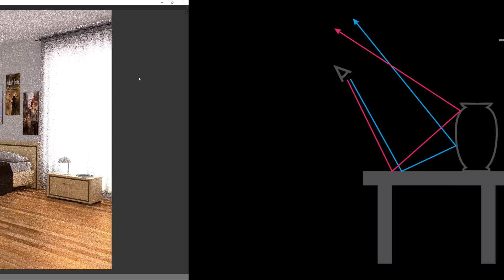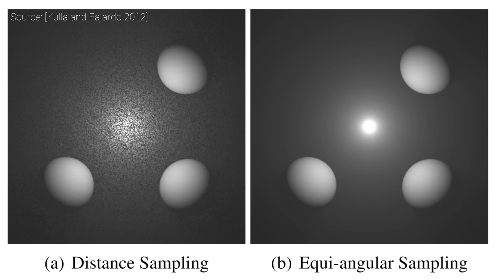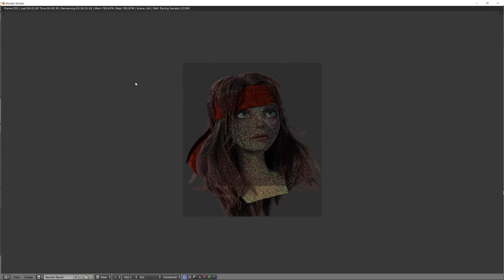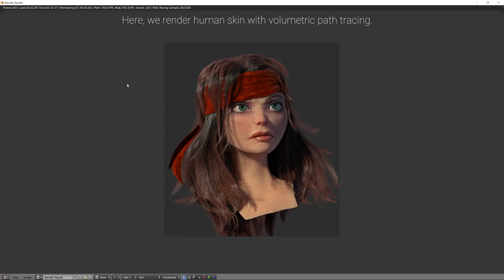How Do Hollywood Movies Render Smoke? | Two Minute Papers #127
The paper "Importance Sampling Techniques for Path Tracing in

Sunil Kim, Daniel John Benton, Dave Rushton-Smith.